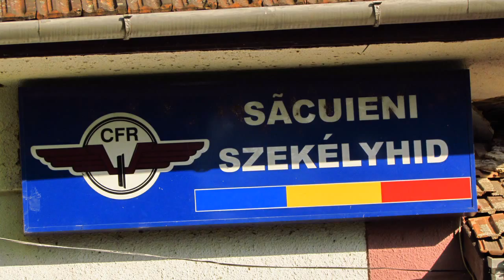Trains in Sacueni Bihor - Trenuri in Sacueni Bihor (01 05 2012)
1:R15170 - Sarmasag - Oradea - Pleaca de pe Ramificatie - Caravelle - Viaterra
2:R6811 - Oradea - Valea lui Mihai - Intra in Sacueni Bihor - 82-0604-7
3:IR1742 - Satu Mare - Bucuresti Nord - Pleaca din Sacueni Bihor - Jimmy 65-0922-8
4:R6811 - Oradea - Valea lui Mihai - Pleaca din Sacueni Bihor - LDH 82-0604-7
5:Video End

(c)Train97